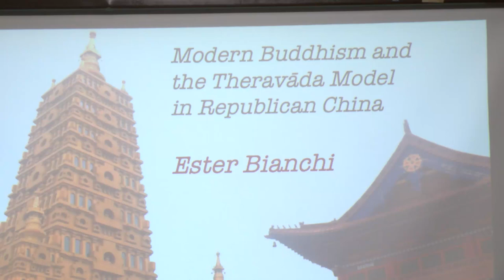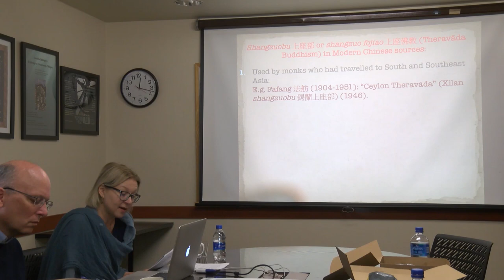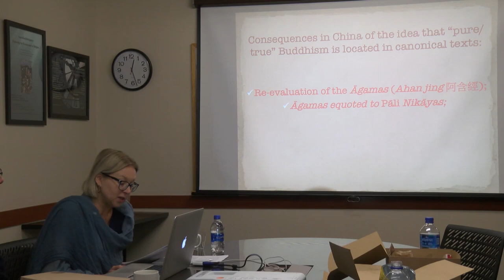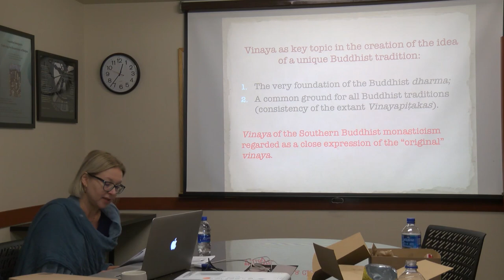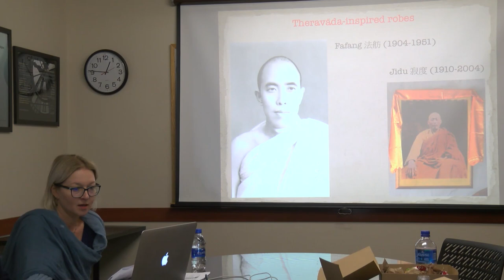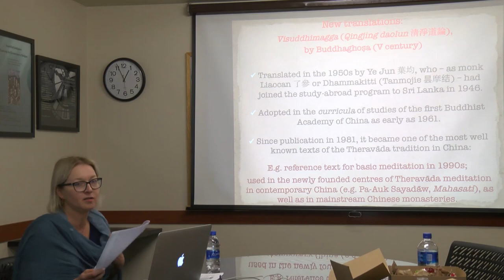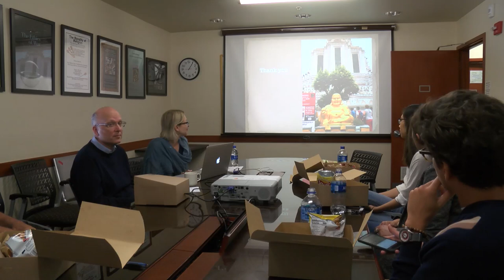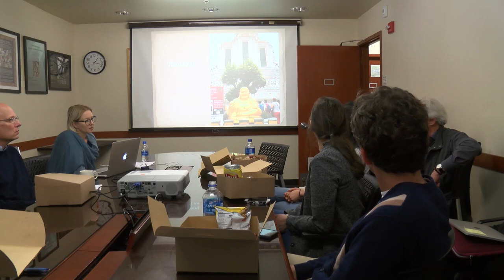Talk by Ester Bianchi at Stanford University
Ester Bianchi: "Modern Buddhism and the Theravāda Model in Republican China"